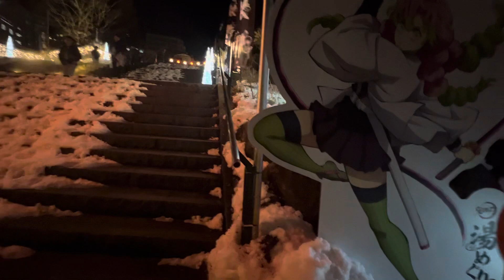伊香保神社4 2024/02/10